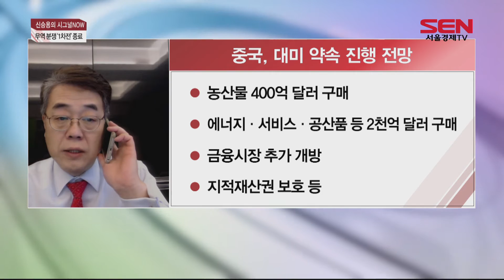[서울경제TV] 美, 中 환율조작국 지정 해제…중국발 모멘텀 강화되나?